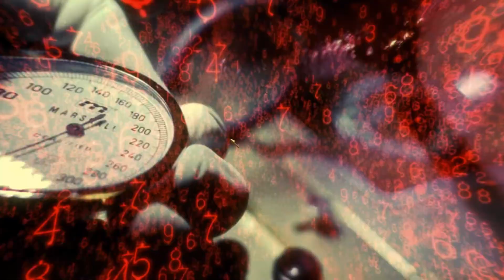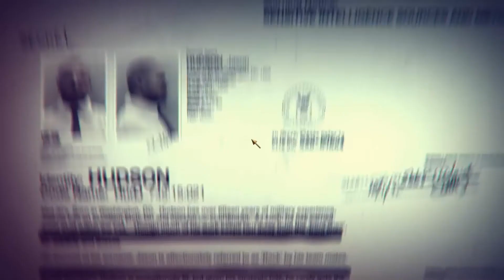CoD7 Black Ops - GamePlay 2.rész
Call of Duty 7 - Black Ops végigjátszása Full grafikán.
Mission: 02 - Vorkuta